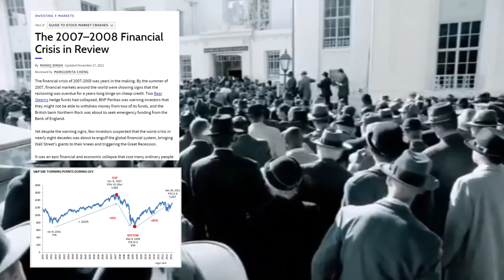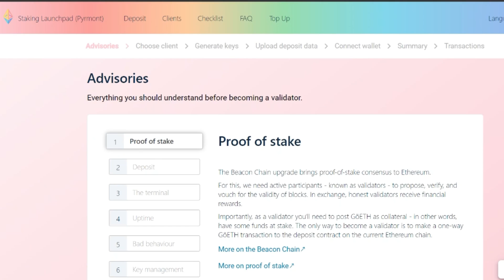Becoming an Ethereum Validator : Pros, Cons & Costs examined.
In this video, we take a look at the recent trend of Ethereum validators. We ask the question, is it worth it to become an Ethereum validator?

We'll explore what goes into becoming a validator, how much money you can make, and what the risks and rewards are. By the end of this video, you'll have a better understanding of whether or not becoming an Ethereum validator is right for you!

TIMESTAMPS:
00:00 - 00:34 - Intro
00:35 - 02:11 - How are blocks added to the chain?
02:12 - 03:05 - Why be a Validator?
03:06 - 03:40 - How much can you earn?
03:41 - 04:20 - How much do you need to start?
04:21 - 06:00 - What are the risks?
06:01 - 07:06 - TIPS
07:07 - 07:52 - Outro